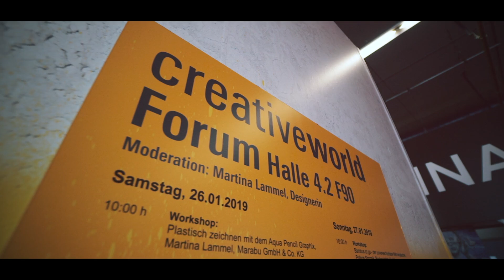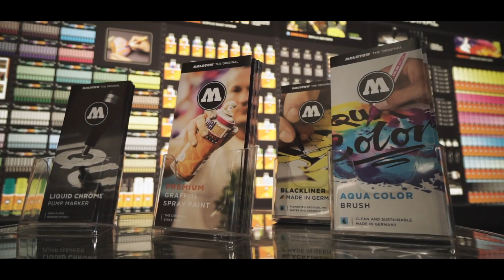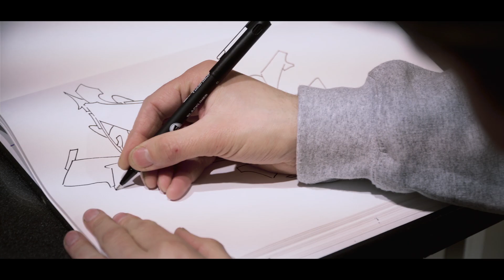MOLOTOW™ - Creative World 2019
HALL 4.2 at this years CREATIVE WORLD Fair Frankfurt was the place to be! We prepared a space three times bigger than all the years before. We invited to hang out in a nice train station atmosphere nearby the MOLOTOW™ train providing an update and product overview about what has been launched the past months and whats happening in the near future.

As a pioneer on the Urban Art market we has been asked to supervise a second booth at the same size to showcase our expertise and sales knowledge to the public, in specialising retailers and the branch. We call it the the "shop concept 4.0", a demonstration of how to integrate urban art / graffiti products in the stationary retail by visual examples. Besides audio guided tours, interviews, a try out table and personnel expertise, this stage also gave the opportunity to discuss about threats and chances also in respect of the online trade.

Thanks to everyone who came by and those who could not make it, enjoy this Recap video!